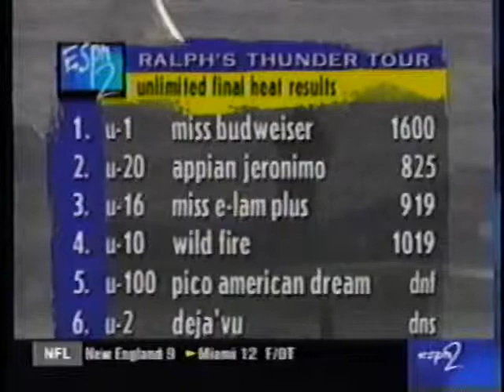1998 San Diego Final Heat (Llumar flip)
Final Heat and Restart